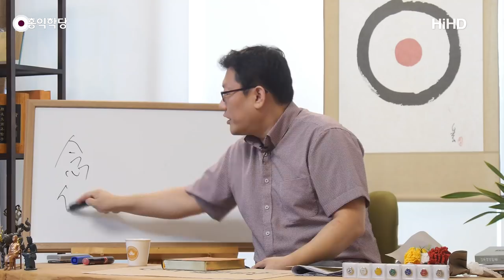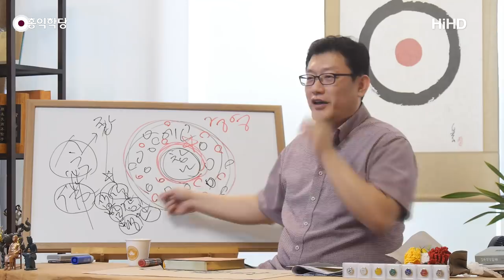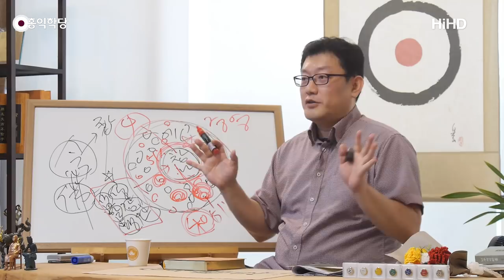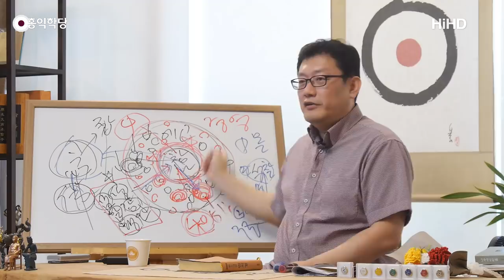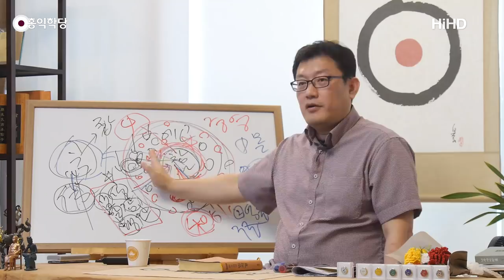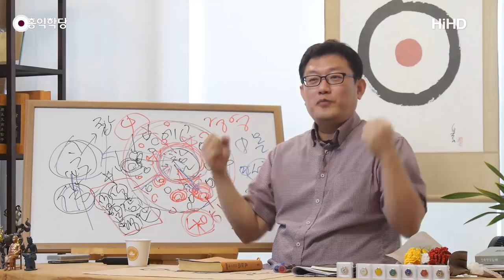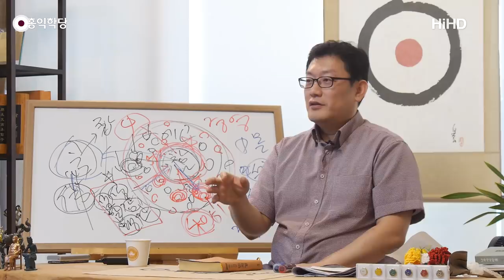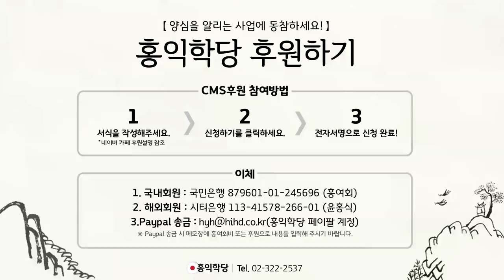[홍익학당] 카르마 경영의 비결, 염체를 관리하라!(180919)_A698